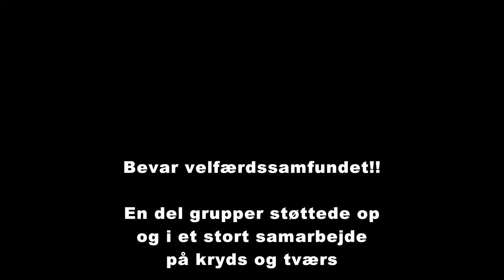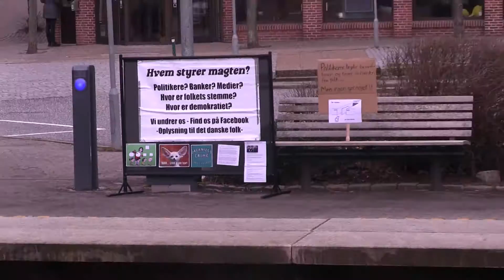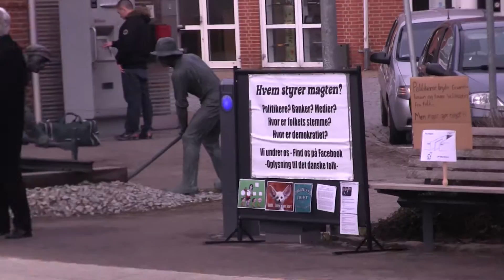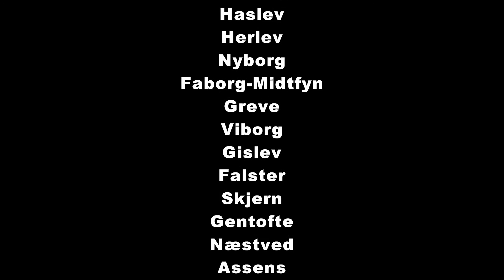Aktion bevar velfærdssamfund - Hadsten 8-2-2014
En landsdækkende Demonstration/Oplysning omkring velfærdssamfundet og de store nedskæringer osv.

Landsdækkende aktionsdag for at bevare velfærden. Regeringen er allerede igang med flere nedskæringsreformer, reaktioner er påkrævet.

Kontanthjælpsreform, Sygedagpengereform, Gensidig forsørgerpligt, Plejebesparelser, SU reform, Højere pensionsalder, Mørklægnings lov, Løndumping og Nyttejobs, Skoler osv

Skattelettelser for de rigeste, koncerner og besparelser for de "fattige" og de små virksomheder,  som netop må kæmpe.

Velfærden er allerede afskaffet for en stor del at Danmarks befolkning og spørgsmålet er nok mere snart, hvor er du i rækken i det her??